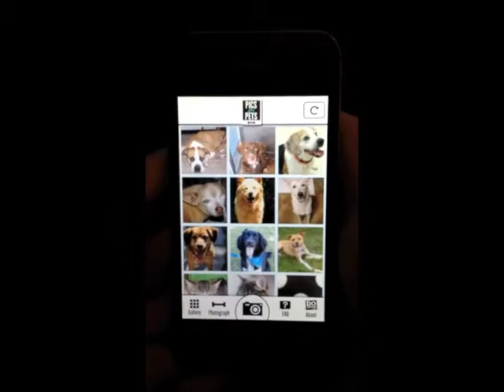Tucker Albrizzi's and noah cyrus and kiki